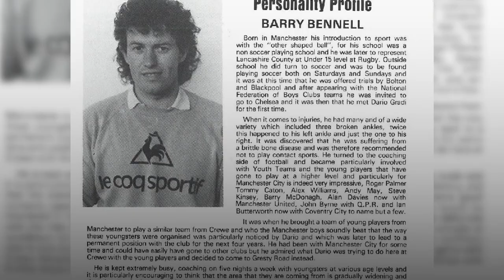Barry Bennell: Serial paedophile and former football coach dies in prison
Former football coach and serial paedophile Barry Bennell has died in prison, the Ministry of Justice has confirmed.

The former Crewe Alexandra coach was serving a 34-year sentence after being convicted of a number of child sex offences.

A spokesman for the Ministry of Justice said: “Prisoner Barry Bennell died at HMP Littlehey on September 16.

“As with all deaths in custody, the Prisons and Probation Ombudsman will investigate.”

In 2019, we told how a Scot who survived the evil paedophile said the coach cost him a career as a rich football star. The victim said Bennell targeted dozens of Scots lads he called his “specials”.